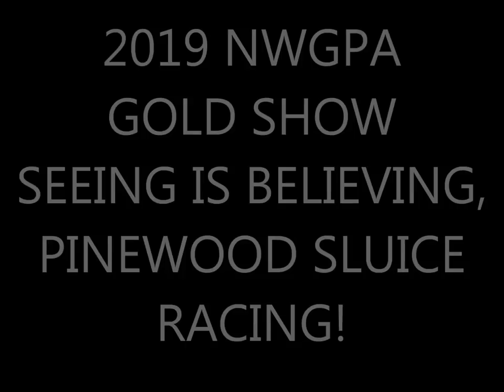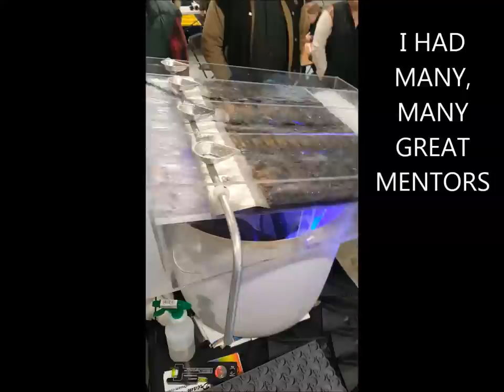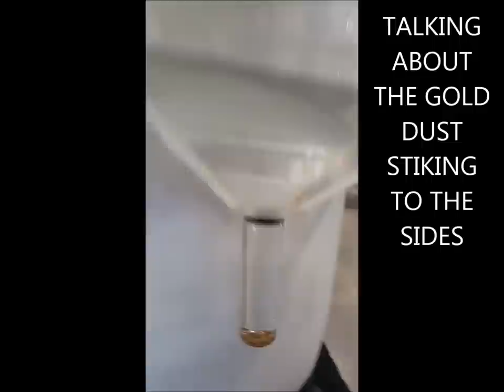Epic Sluice Derby Showdown: 2019 NWPGA Dream Mat Challenge!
DREAM MAT Takes on the Big Dogs in the 2019 NWPGA Sluice Derby!

Get ready for an intense showdown at the Northwest Gold Show as we put our DREAM MAT sluice to the test against the top contenders, including Keene Engineering’s Keene Miracle Mat, Gold Hog Mat, and the Gold Hog Wave Mat. Watch as we demonstrate the incredible power of our vortex sluice mat, designed to keep gold right where you want it—at the top of the sluice! With its revolutionary riffle design and fluid dynamics, the DREAM MAT outperforms traditional mats by reducing gold migration and maximizing recovery, even from the finest gold particles.

Join thousands of excited attendees lining up to see the action firsthand. This competition pits the best sluicing technologies against each other, with our DREAM MAT leading the charge. Will the competition’s riffle sluice mats, like the Keene Miracle Mat and Gold Hog Mat, keep up? Or will they lose their gold to the fast-flowing water?

As we dive into the fluid dynamics of gold trapping, you'll see how our DREAM MAT sluice not only retains gold but actively pushes it upstream, defying the migration seen in traditional mats. It’s a scientific marvel, engineered to snap migration in half and hold onto every last flake of gold. This demonstration showcases why the DREAM MAT is considered the best sluice mat for fine gold recovery.

Whether you're an experienced prospector or just getting started, this demonstration is packed with valuable insights into maximizing your gold recovery with the best sluice mats on the market. Don’t miss out on this epic sluice derby!